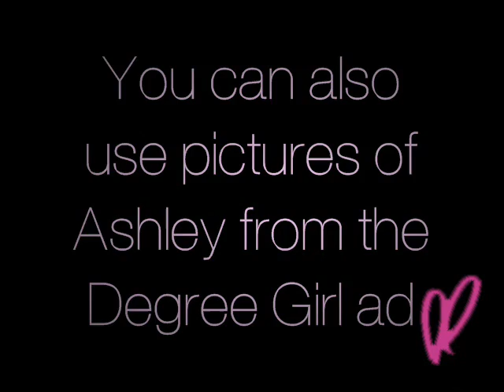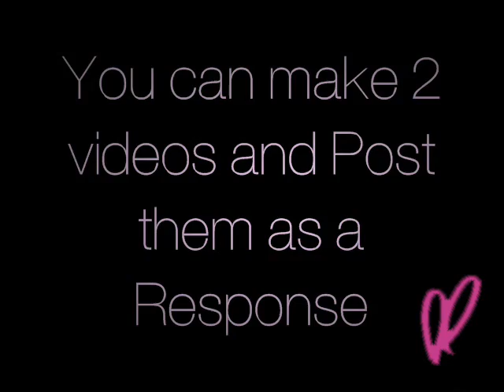CLOSED • Degree Girl Competition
All Things Ashley are hosting a competition and we want YOU to enter!